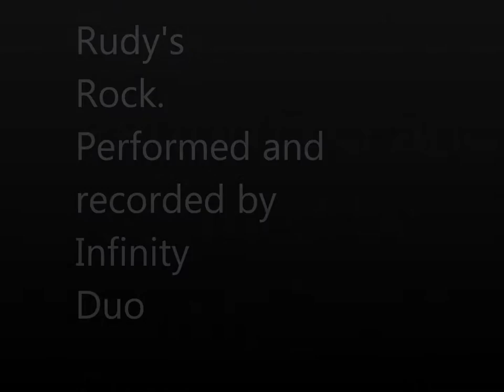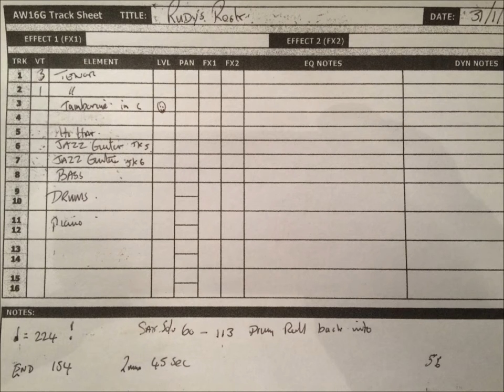Rudy's Rock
Our Duo 'infinity' playing a Bill Haley number Rudy's Rock.
Had great fun recording this one. Hope you enjoy:-)